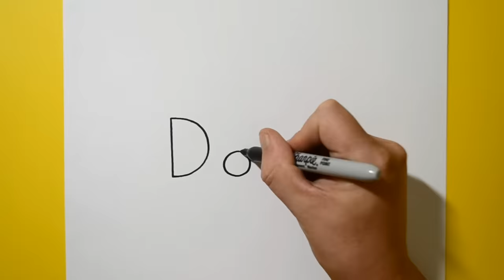How to Draw a Doll Using the Word Doll - Very Easy!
► ToyToons Coloring Book for Toddlers

How to draw a doll using the word Doll.   Step by step fun doodle cartoon drawing for kids of all ages!

► How to Draw Fun Stuff